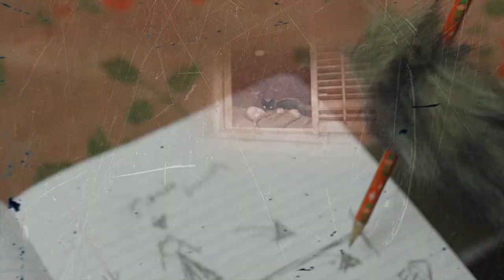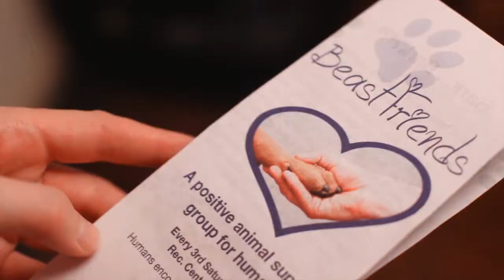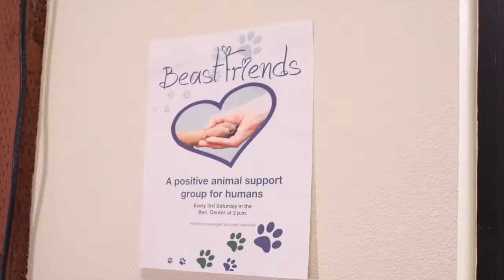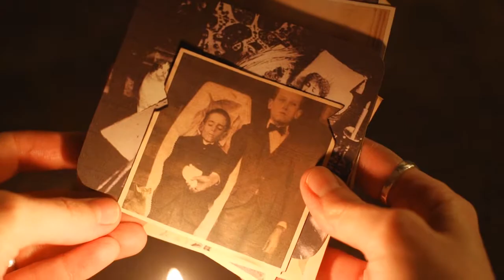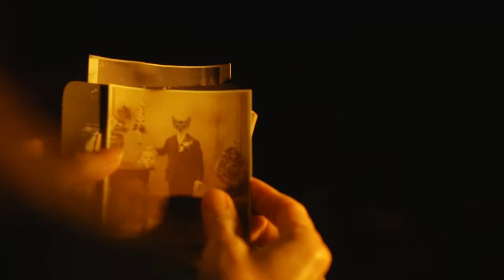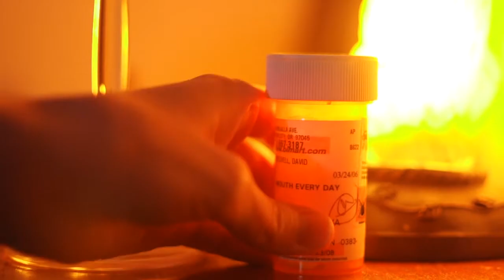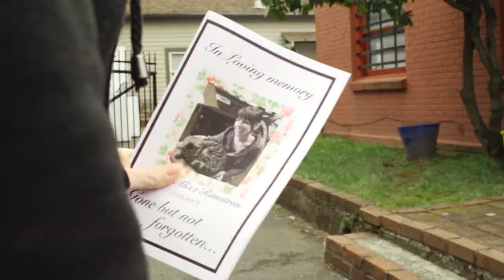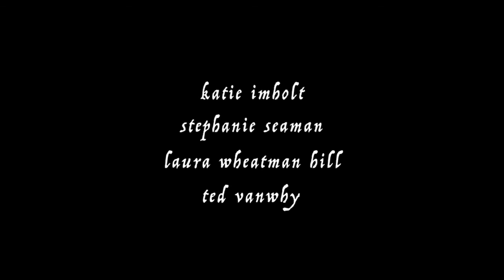Evil Cat Short Movie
Evil Cat is a short horror/comedy that follows Annie and her rescue cat Aiden. Annie is convinced that her cat is trying to murder her and seeks out guidance from her best friend, a wacky animal support group as well as a disturbed pet psychic. As time goes on Annie's paranoia begins to spiral out of control when she thinks her cat has made a deal with a dark lord. Could these just be the deranged ravings of a crazy cat lady? Or does her fury friend really want her out the picture...permanently.